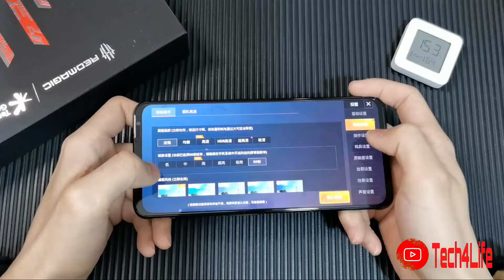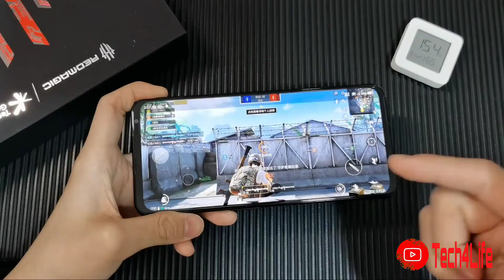Test and Review Nubia RED MAGIC 6 [ Pubg Mobile ] | SD888 165Hz | Smooth & 90fps | Tech4Life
Nubia RED MAGIC 6 Hands On First Look | SD888 165Hz | 2021 Gaming Phone | Tech4Life

The Red Magic lineup from nubia has established itself as one of the leaders in the gaming smartphone world. The latest additions are the Red Magic 6 and 6 Pro. The Pro sports faster 120W charging, up to 18GB RAM and 512GB storage alongside a more aggressive design. The rest of the specs are identical across both models. The Red Magic 6 duo are the first phones to launch with 165Hz refresh rate screens. They also pack the flagship Snapdragon 888, fan cooling and run Red Magic OS 4 based on Android 11.

The star of the show is undoubtedly the 6.8-inch FHD+ AMOLED display with its 165Hz adaptive refresh rate. When the screen is not showing dynamic content it drops to 30Hz but it can quickly scale up to 120Hz in menus or apps and up to 165Hz in supported game titles. The panel also supports a 360Hz multi-touch sampling rate and up to 500Hz one-finger touch sampling rate. The display supports 10-bit colors and also features a fingerprint scanner tucked below the screen.

The signature touch-sensitive shoulder triggers make a return on this year’s Red Magic 6 and 6 Pro and now support 400Hz touch sampling rate for minimizing input latency. Another Red Magic staple – the active cooling air fan is also present and now spins at up to 18,000 RPM on the Red Magic 6 and 20,000 RPM on the Pro to help keep thermals in check. Both models are also outfitted with several copper heat sinks that further boost cooling.

Around the glass back we find a triple camera setup headlined by a 64MP primary camera. There's also an 8MP ultrawide snapper and a 2MP macro cam.

The Snapdragon 888 on the Red magic 6 series is paired with speedy LPDDR5 RAM and UFS 3.1 storage. The top of the range Red Magic 6 Pro Transparent Edition comes with a whopping 18GB RAM and 512GB storage.

The battery on the Red magic 6 is 5,050mAh and supports 65W fast charging which does a full top-up in 38 minutes. The 6 Pro downscales capacity to 4,500 mAh but offers 120W charging which is touted to do a 0-50% charge in just 5 minutes. Both models come with headphone jacks and are compatible with nubia’s optional air cooling accessory.

The nubia Red Magic 6 starts at CNY 3,799 ($587) for the 8/128 trim. You can also select between the 12/128GB version for CNY 4,099 ($634) or the 12/256GB variant for CNY 4,399 ($680).

The Red Magic 6 Pro starts at CNY 4,399 ($680) in its 12/128GB trim. There are also 12/256GB (CNY 4,799) and 16/256GB (CNY 5,299) variants.

The top of the range Transparent Edition with 16GB RAM and 256 GB storage comes out to CNY 5,599 ($865). While the absolute maxed-out unit with 18GB RAM and 512GB storage will sell for CNY 6,599 ($1,020).